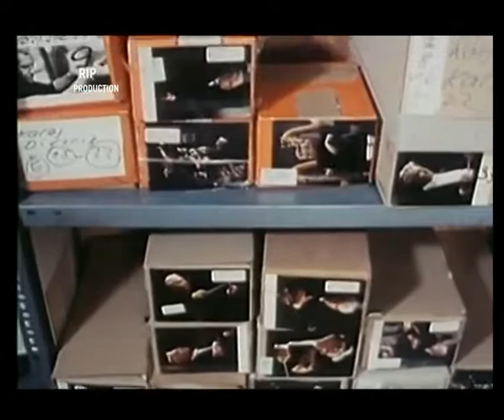Хроники третьего рейха. Моя война часть 1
Этот документальный фильм предназначен только для ознакомления. Моя война часть 1